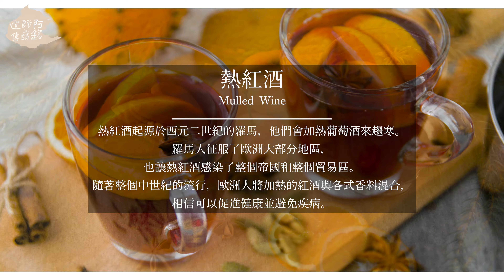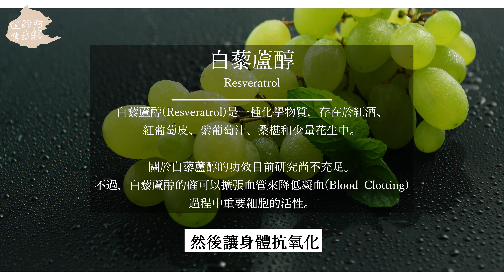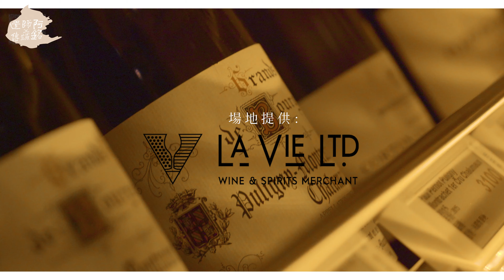紅酒中醫知識喝酒喝到可以養生，阿銘師心在痛(無業配)(下集)ft.@changchinlan93｜特別企劃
【阿銘師最爽企劃】
究竟阿銘師和 @changchinlan93  誰要請客?

喝酒小知識
▲喝酒容易產生濕氣，建議挑選米製成的酒種
▲健康喝酒順序為
　原料:米-麥-水果
　類型:米酒-清酒-威士忌-紅酒-白酒-氣泡酒

每週五21:30準時上片，敬請準時收看！
歡迎大家和阿銘師留言分享施做心得,或是任何的建議與疑問,阿銘師都會一個一個看過喔~

鳴謝  場地贊助
樂活酒窖
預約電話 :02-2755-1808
官方諮詢 :@laviewine
地址:台北市信義區信義路四段173號